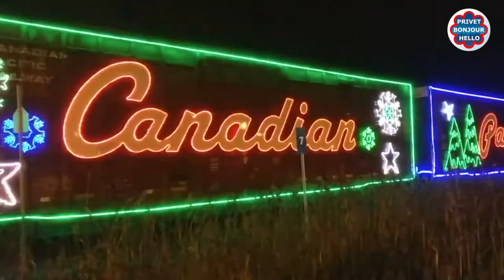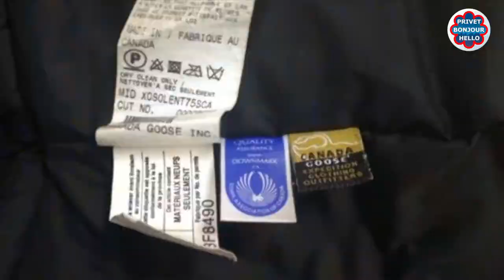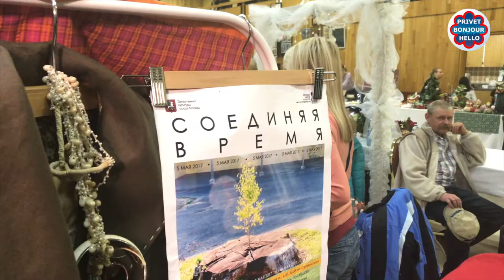Жизнь в Канаде: Санта, ярмарка, молдавский праздник Privet Bonjour Hello 31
Раскрасим серые будни!!!
Санта прибыл в Монреаль.
Ярмарка с крестьянками в Монреале
Молдавский праздник вина в Канаде